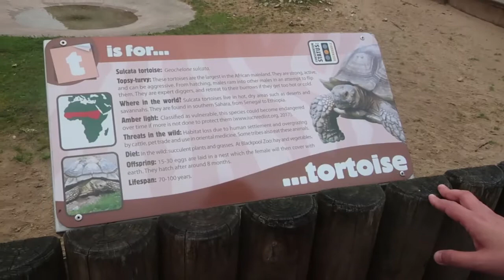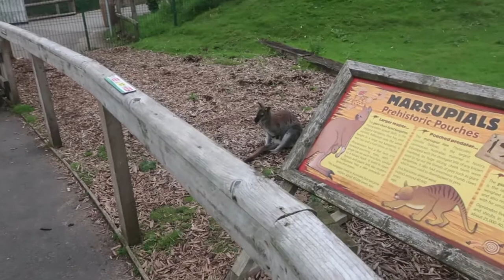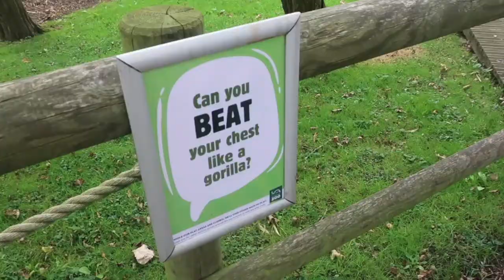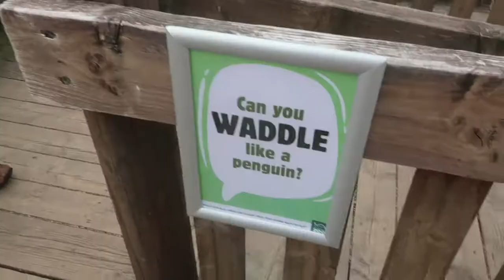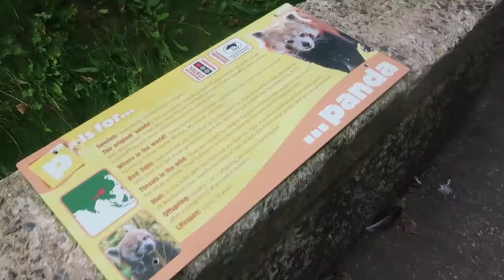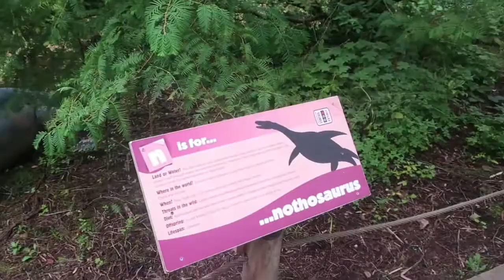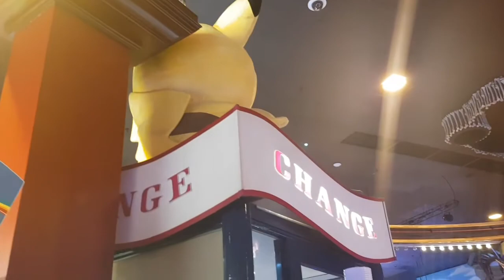Blackpool Day #4 // Visit to the Zoo and Heading Home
Our final full day in Blackpool seeing some amazing animals and doing a few nature watches, before heading home to see our own crazy animal at home :)

From here on out we don't have much content to bring so videos will return to being sporadic. Thank you for joining us over the last few months for weekly and bi-weekly showings of our little trips around the country, and the world. Depending on new measures brought in we may have one more video before the year is out, but it's solely down to if we're able to get there. Watch this space, take care of each other, and we will see you again soon.

Filmed Using: Canon G9X
Edited In: Adobe Premiere Elements 14

The comedy show as mentioned in the video is Rhod Gilbert and the Award Winning Mince Pie.